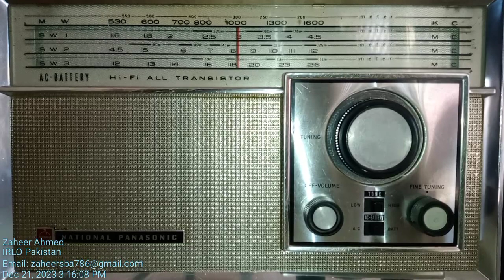MW 1008 khz PBC Hyderabad on Newly Repaired National Panasonic 441B Antenna Built-in